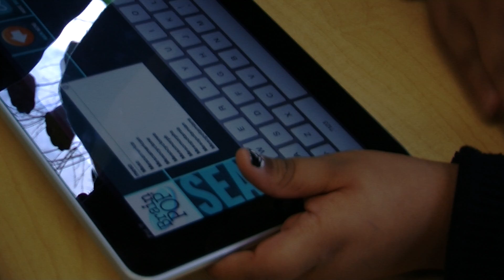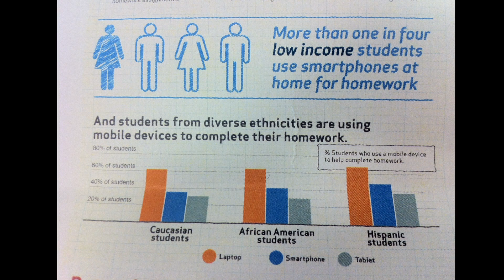Use of Technology in Middle Schools- A Survey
Verizon and TSA show that 88% of schools do not allow the use of technology in classes. Result announcement, Bronx Academy of Promise, Wednesday 11/28/12
Mohamed AlShaaban and Pierce Crosby Report